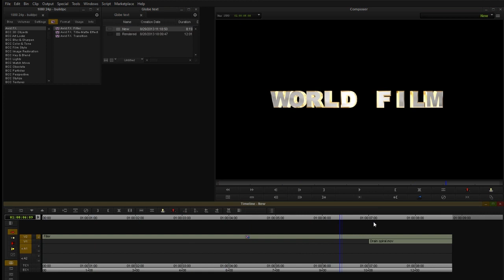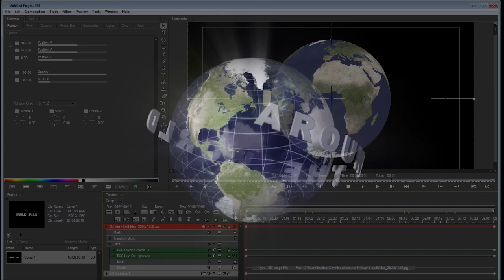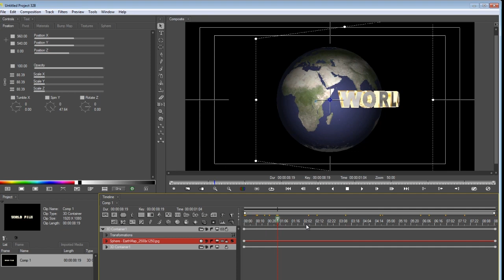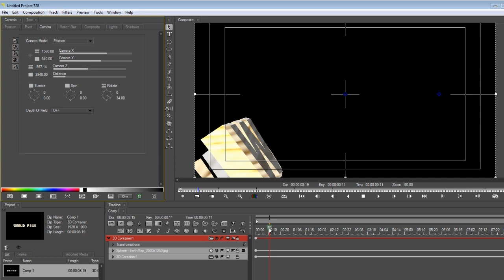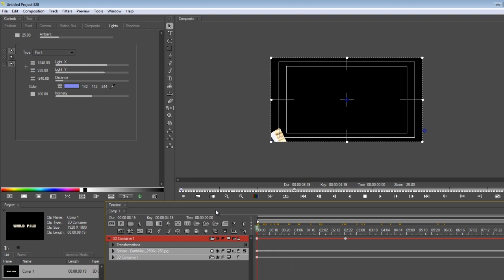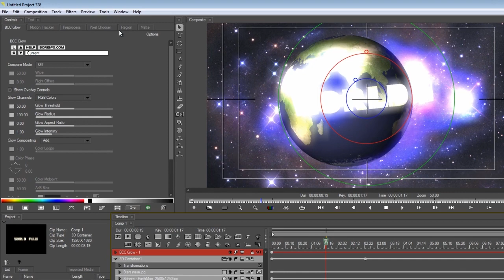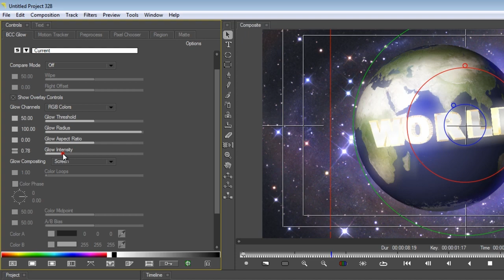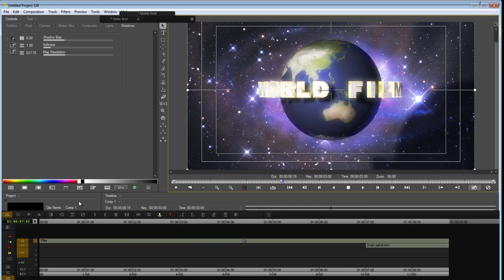Boris TV, Episode 177: Recreating the Universal Studios Logo, Part II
In Part II of "Recreating the Universal Studios Logo", you'll create a 3D animated globe from a flat image. Plus you'll manipulate rotating cameras, add BCC filters (Glow, Hue-Sat-Lightness, Levels Gama and Clouds), and enhance the multi-dimensional effect with 3D shadows.
In combo with Part I, your new logo or opening graphic can be applied across multiple genres, including a global newscast, an environmental docu-series or a reality series race.

Want to follow along? The project file is compatible with Avid FX; Boris RED for Premiere Pro, Sony Vegas, After Effects (Windows only), Final Cut Pro, and Edius; and Boris RED as a stand alone.